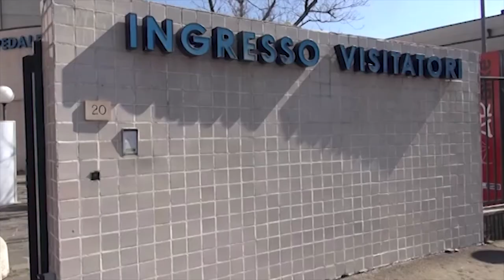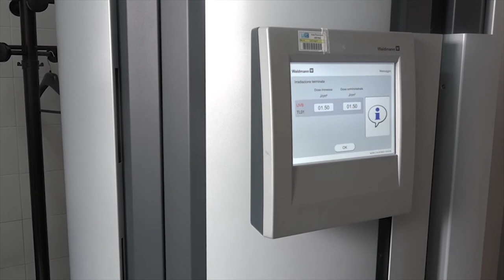Il Centro Psoriasi di Arezzo riferimento per pazienti di tutta la Toscana